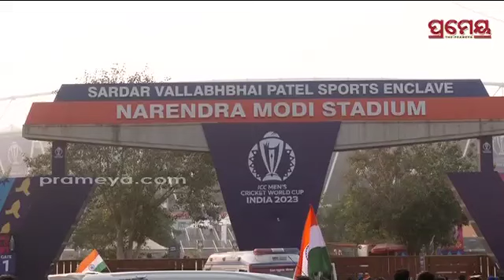ଇଣ୍ଡିଆ ସବୁଠାରୁ ସୁନ୍ଦର ଖେଳ ପ୍ରଦର୍ଶନ କରୁଛି ,ଏବର୍ଷର ବିଶ୍ୱକପକୁ ନେଇ ସମସ୍ତେ ଉତ୍ସାହିତ : ଖେଳ ପ୍ରେମୀ